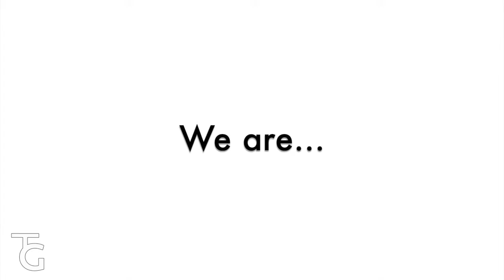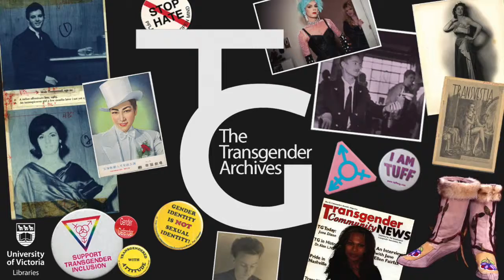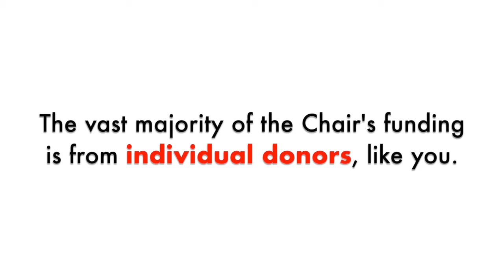TransChair Intro 2019